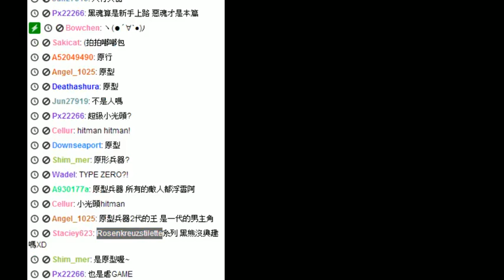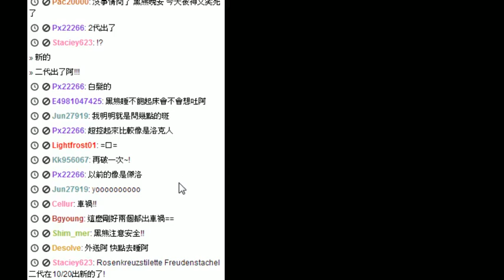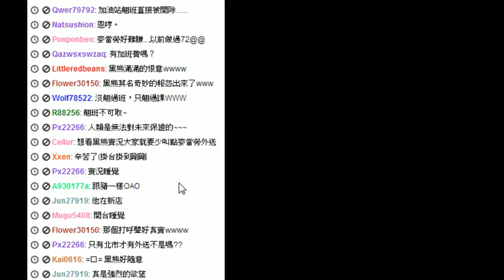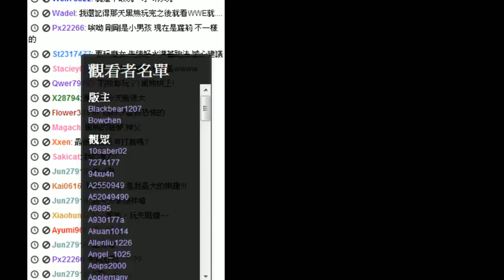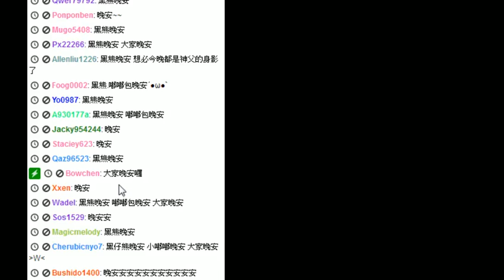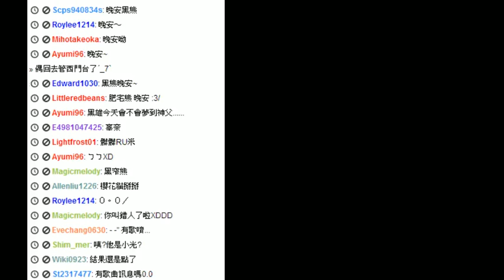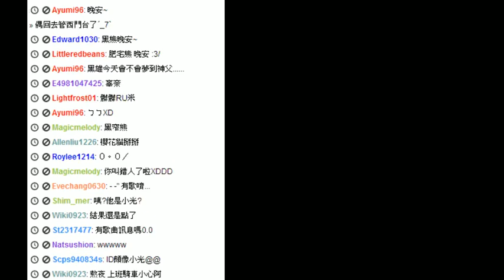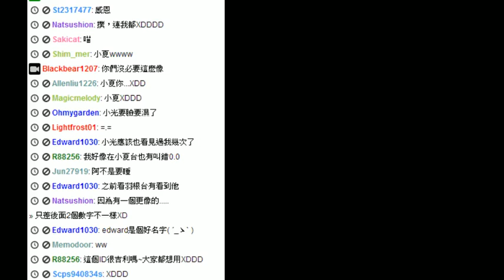2012/10/27 黑仔熊的貝果實況台【Lucius 恐怖的中二小屁孩 Part2】-3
你好，我是twitch.tv的實況主黑仔熊，先謝謝你們觀看我的影像!
我的實況台主要是遊玩各平台的遊戲為主(以電腦能順暢實況為主)

若是有興趣參加實況一起來聊天的話也歡迎追隨我的實況頻道

RC頻道ID:23378830
基本上我是隨時都掛在RC上的(除非人不在電腦前面)，要來玩的話請注意基本禮貌，因為此RC頻道內有固定幾名長期居民，若是來搗蛋可是會被管理員BAN掉喔!

這裡會發部關於實況台的消息，例如開台時間、預計實況遊戲等等

此Plurk就除了實況資訊外，有很多無聊雞毛蒜皮的小事都會發的地方

有任何問題跟意見歡迎提供給我，謝謝!